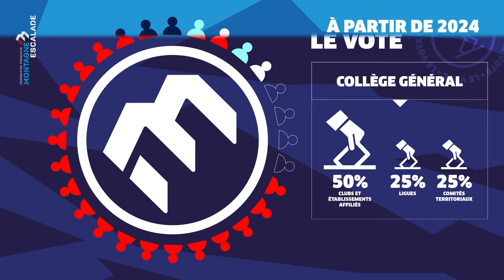Gouvernance FFME - Ce qui change en 2024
Jeudi 28 septembre, l’Assemblée générale extraordinaire de la FFME s’est réunie pour valider des textes portant sur des modifications statutaires importantes dans le mode de fonctionnement de notre gouvernance. Des modifications issues d’une évolution législative qui s’est imposée à l’ensemble des fédérations sportives afin de moderniser le fonctionnement de la gouvernance. Mais qu'est ce qui va changer ?